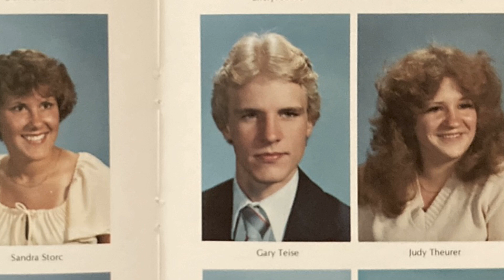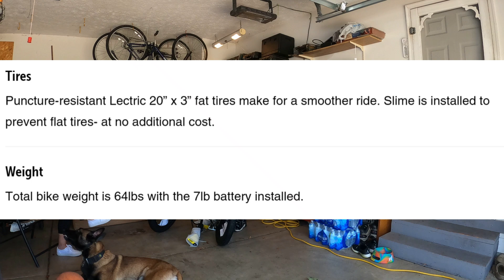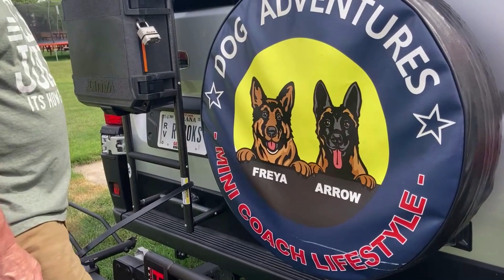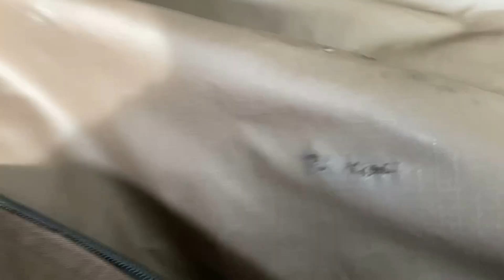Today's Generation of Moped People - The Electric Bike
In this episode we look at how the gas moped has now evolved into the electric bike craze. Belinda and I have decided to go the electric bike way and we also discuss the bike rake we use, and we even include our dogs on the ride.
We are getting older and find that this mode of transportation is easier on the joints and allows us to journey further on our adventures.

✅ What's It All About:
We are Belinda & Gary a married couple who enjoy wild camping in our Coachmen Nova called Frankie.
We have a female German Shepherd named Freya and a male Belgian Malinois named Arrow. We would like to share their life’s adventure with you. The adventures can stem from going to the park, walking around the neighborhoods, demonstrating certain training commands, attending festivals, camping, and visiting pet friendly businesses. The mission is to get them out to socialize with them in every possible scenario. We will also be testing certain pet products with them to give our honest review.

We are also making it a point to pass out our “Brown Envelopes of Blessings” when we interact with people that we meet along our journey. These envelopes contain a gift card (approx. value $5- $10) to Chick-fil-A, Subway or Starbucks coffee along with an insert card giving the recipient a word of encouragement as well as a website for them to go to get more uplifting messages. The links to these sites are listed below.

We would like to also give you the invitation to adventure out. We will be doing something similar to what they refer to as GEOCACHING. On occasion in our videos we produce we will place a small wooden cross in areas that we visit and give you the compass coordinates to find it. The cross is yours to keep. The value of the gift card will be approx. $20. The coordinates will be randomly flashed during the videos we post. We will let you know who the winners are in a video update.